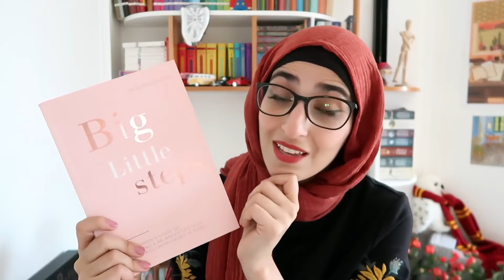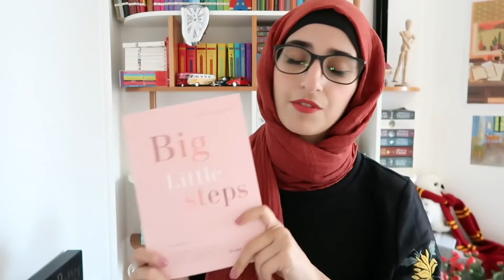Book review by The Farah Project.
What an honour to be featured Farah’s booktube - aka The Farah Project!